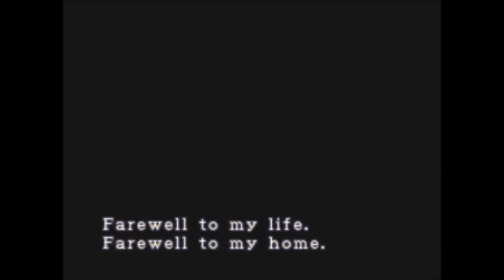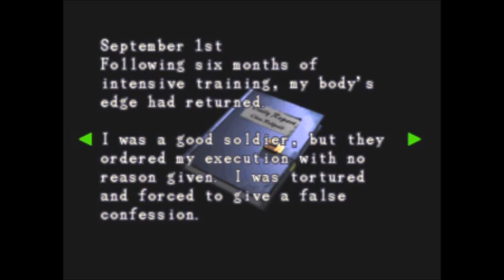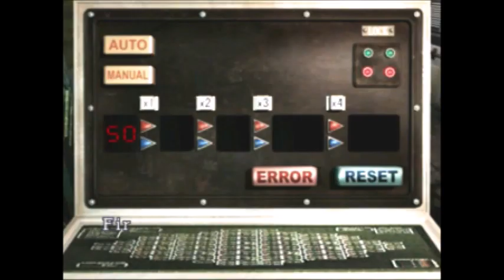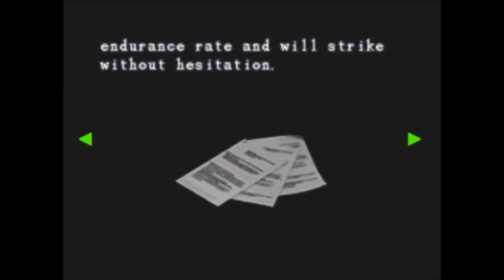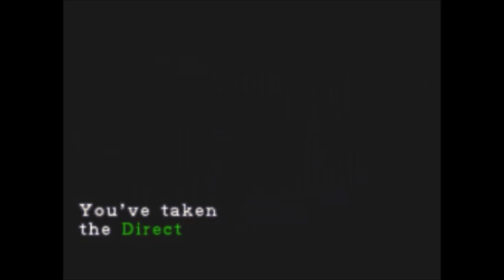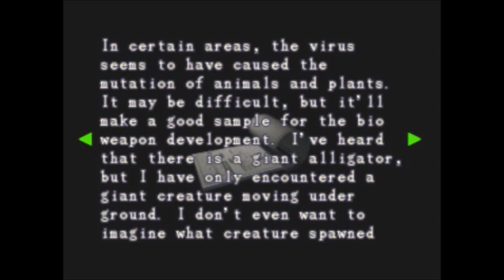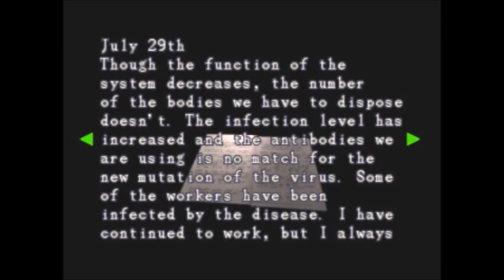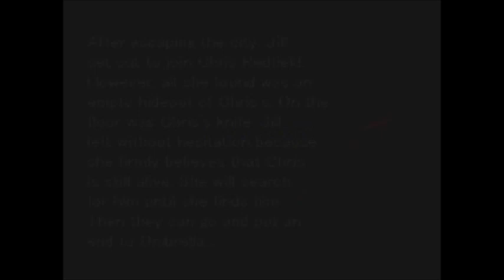Resident Evil 3: Nemesis: Hard Mode: No Saves: Rank A Walkthrough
This is the Resident Evil 3: Nemesis: Hard Mode: No Saves: Rank A: walkthrough by me. This walkthrough was originally recorded in different parts in 2013 as unlisted, but it wasn't until now that I decided to upload it again as a full video and to the public. So far, I'm not planning on doing the rest of the Resident Evil games.